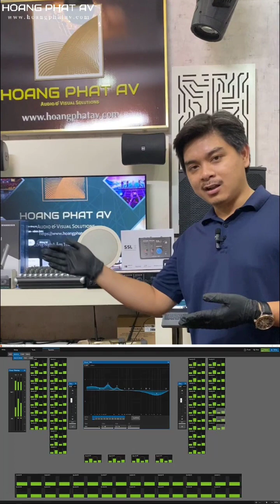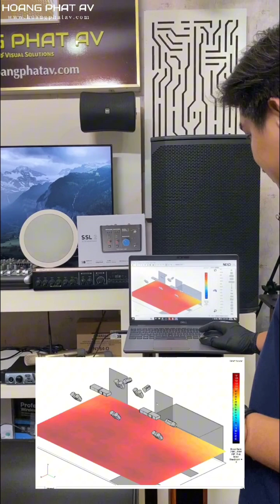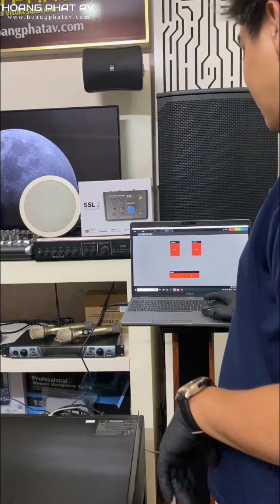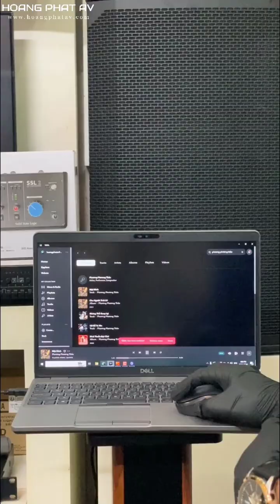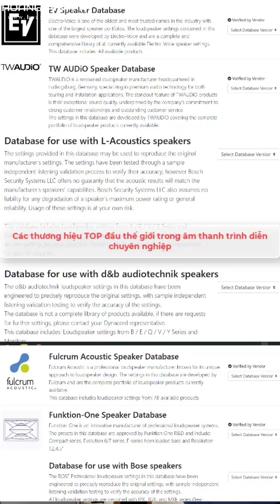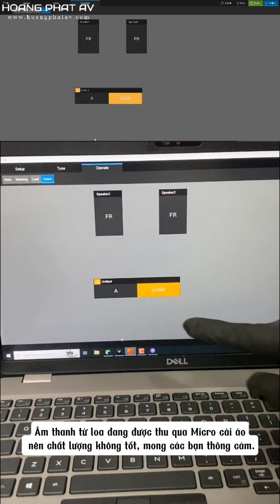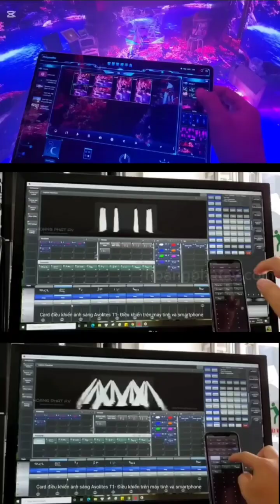Khám phá những công nghệ có trong hệ thống âm thanh sắp triển khai bởi Hoang Phat AV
Mời mọi người xem nhanh những công nghệ mà Hoang Phat AV sắp triển khai trong thời gian tới.

Video chỉ giới thiệu 1 phần, còn có những công nghệ khác trong hệ thống này : Dante, Setup giám sát hệ thống Micro không dây qua App.

Điều đặc biệt nhất, một công nghệ setup, vận hành, giám sát hệ thống loa trước giờ chỉ thấy trên các hệ thống trình diễn chuyên nghiệp, live show, Festival trị giá nhiều tỷ đến hàng chục tỷ đồng nay được Hoang Phat AV áp dụng trên hệ thống này.